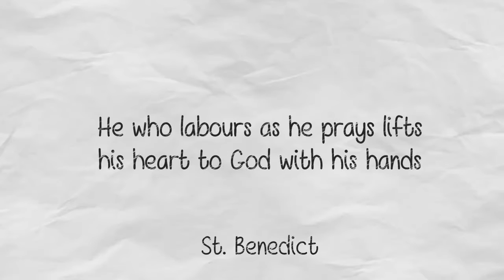THE DAILY WORD - GOD LOVED THE WORLD SO MUCH HE SENT HIS ONLY SON TO LOVE US SHARJAH 12 JANUARY 2019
Our content doesn't oppose medical advice. Seeking proper care and adhering to prescribed treatments are vital. We don't advocate ignoring expert opinions of healthcare professionals. God's will is for us all to live a healthy life and we acknowledge the vital role of both medicine and spiritual faith in promoting overall well-being. Our content doesn't oppose medical advice. Seeking proper care and adhering to prescribed treatments are vital. We don't advocate ignoring expert opinions of healthcare professionals. God's will is for us all to live a healthy life and we acknowledge the vital role of both medicine and spiritual faith in promoting overall well-being.